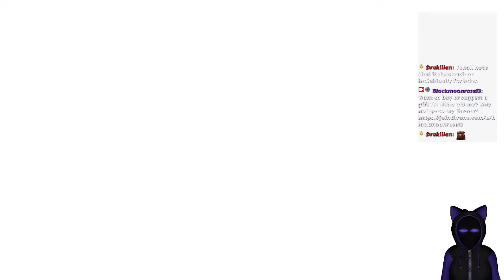Hades Been A while since I crawled through here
So Hades is a Rogue like game based around a lot of greek mythology, I mean its not accurate but what ever I am here for the sexy good looking characters...all of them...except zeus, he knows why! So Its fun and I really enjoy this game and its really fun for me...I enjoy it often.

I think the last time I played, I wasn't even a vtuber yet...Or something, I remember my ex being apart of one of the last times I played...and just...that fire ball we will not talk about, But I just couldn't play this game for a bit due to his tainting, I am slowly getting back into it though, so thats good right? I might make this my Wednesday stream till I fix Fallout 4 issues. My friend has a theory which I will test next stream and if theory is right who knows what I will do next.